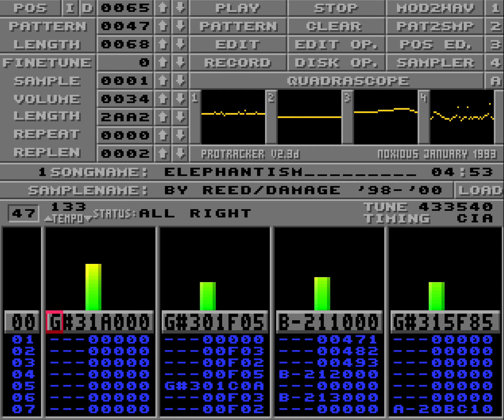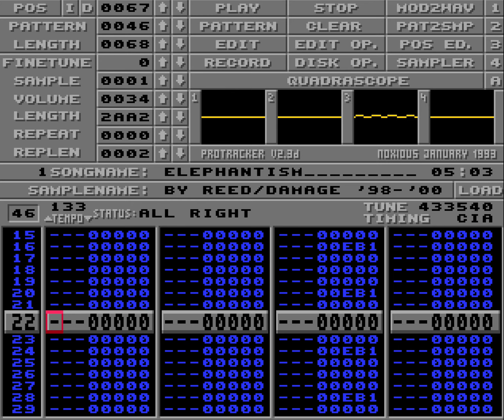Elephantism by Reed (2000)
4-channel module by Reed.